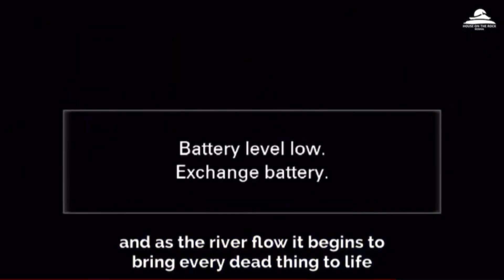David Dam ministering at SHOUT Sunday morning• House on the Rock Minna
The glory of God was all over as we worshipped Him.
I believe as you watch this, that same atmosphere will fill your home, your room, or wherever you are watching from. The Atmosphere of His Presence.
God bless you greatly!